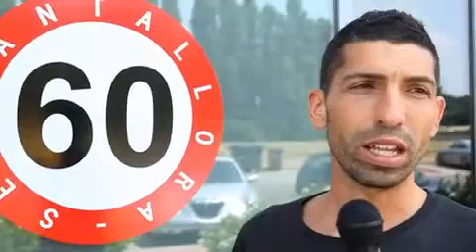Sessantallora Carpi - Centro Velosystem - Seconda parte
Oggi troviamo la seconda parte del video inerente al nostro centro Sessantallora.
Il tecnico biomeccanico Fabio Gilioli ci mostra in qualche minuto il suo laboratorio.